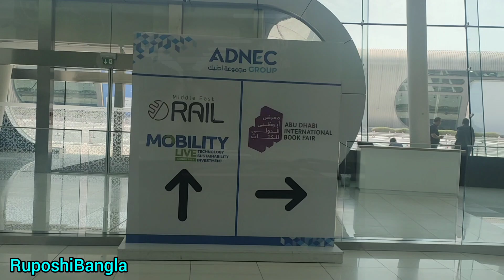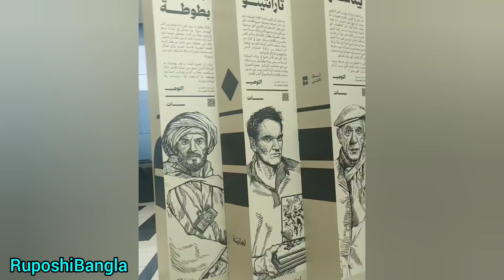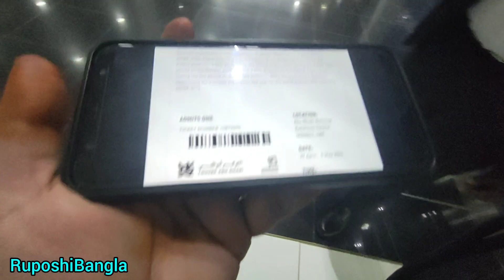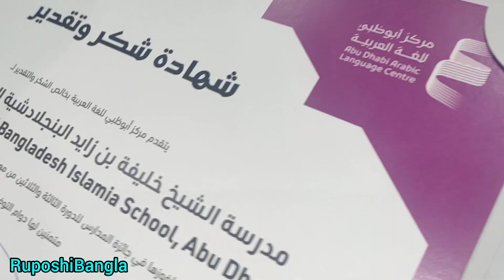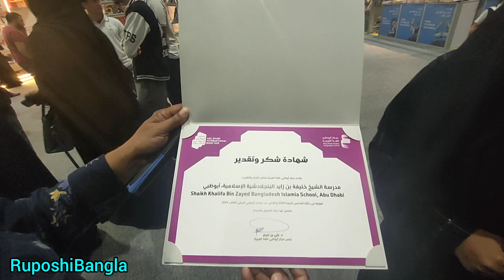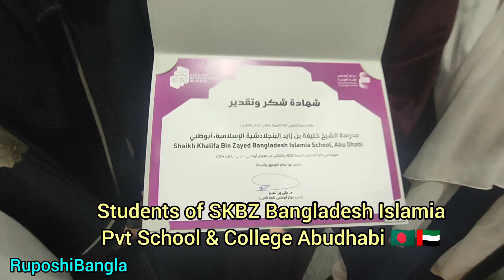Abudhabi International Book Fair 📖 📚 🇦🇪 || Abu Dhabi Book Fair 2024